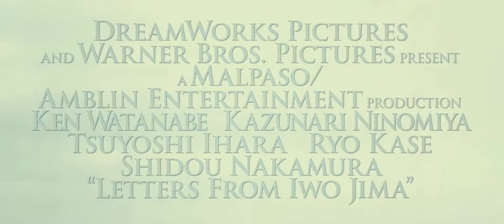Letters from Iwo Jima 2006 Trailer HD | Clint Eastwood | Ken Watanabe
Letters from Iwo Jima 2006

The story of the battle of Iwo Jima between the United States and Imperial Japan during World War II, as told from the perspective of the Japanese who fought it.

Director: Clint Eastwood
Writers: Iris Yamashita (screenplay), Iris Yamashita (story)
Stars: Ken Watanabe, Kazunari Ninomiya, Tsuyoshi Ihara